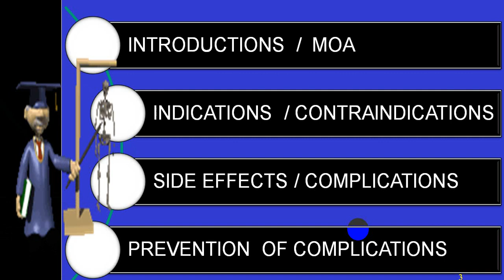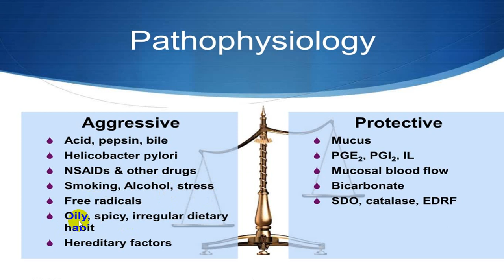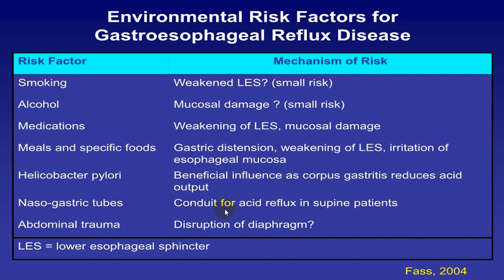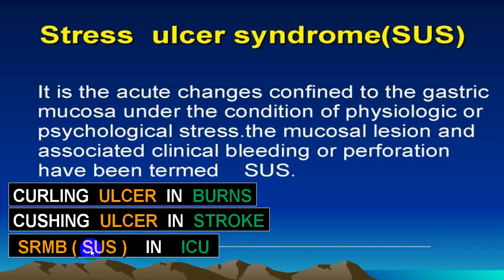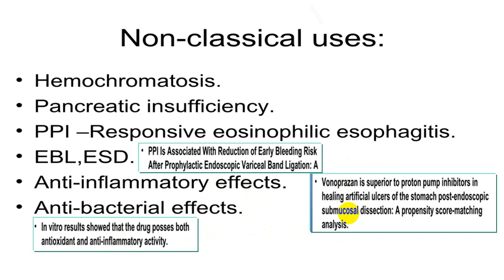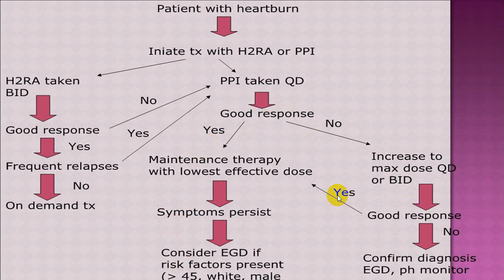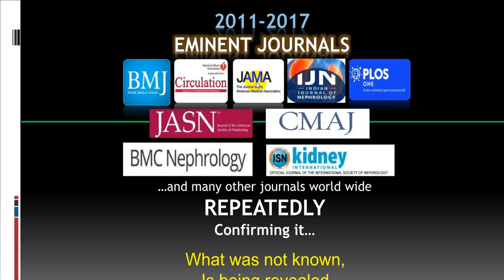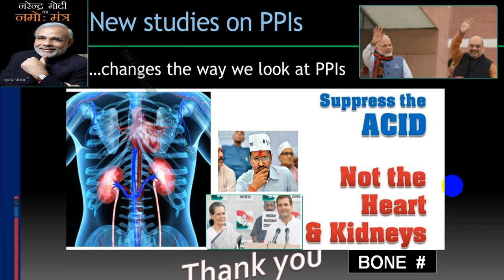PPI USE AND MISUSE INTERNS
PPI ARE MOST COMMON OTC PRODUCT PRESCRIPTION IN EVERYDAY PRACTISE.YOU SHOULD BE AWARE OF USE AND MISUSE OF PPI.THERE ARE MORE THAN 75% PRESCRIPTION ARE MISUSE OF PPI.IT GIVE RISE TO LOTTS OF COMPLICATIONS.THIS CAN BE PREVENTED IS MISUSE IS STOPEED.